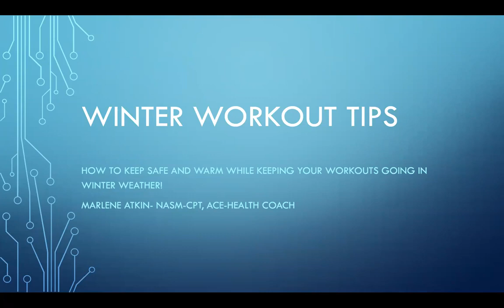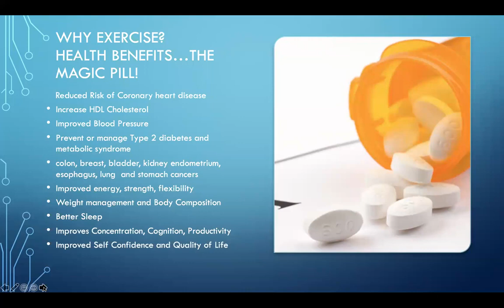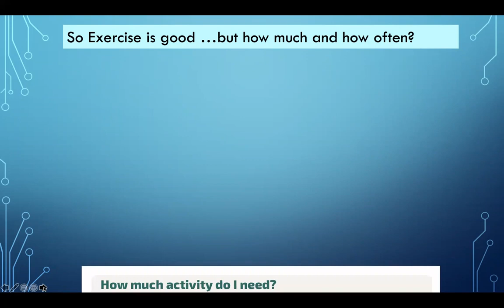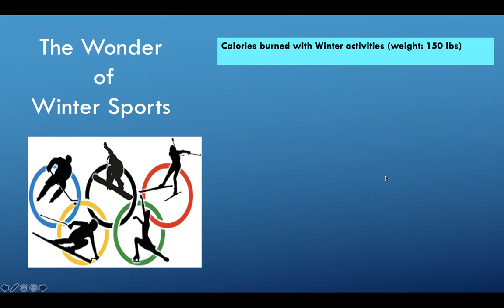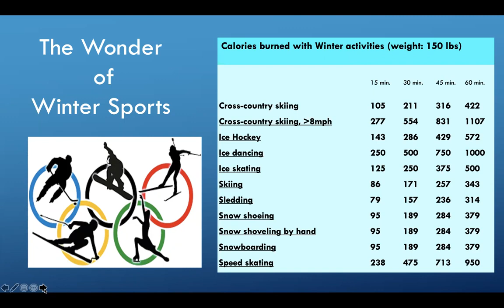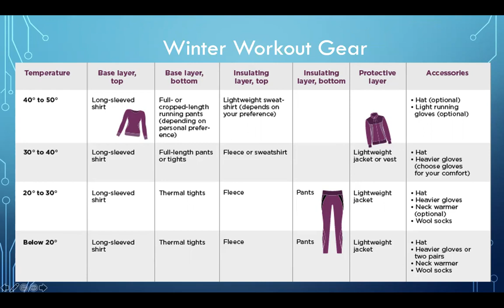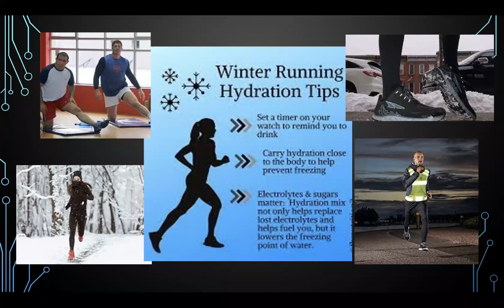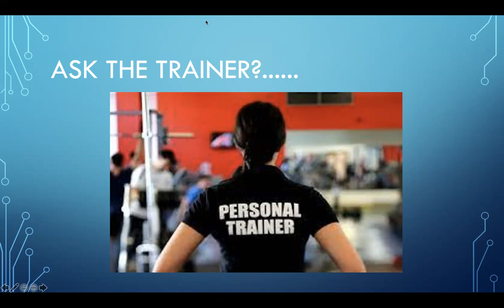Winter Workout Tips